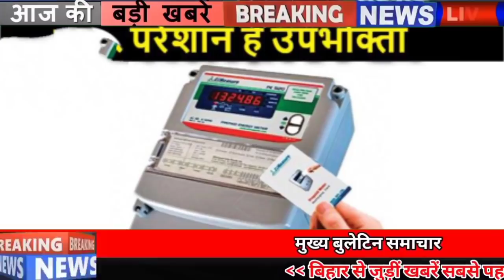Today Bihar news 30 Jan 2021.Info of Muzaffarpur,Patna,Panchayat elections,Nitish Kumar,Lalu Yadav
Today latest bihar news of all districts in Hindi i.e. 30 January 2021.Info of Muzaffarpur, Nitish Kumar, Patna, Lalu Yadav,Bihar panchayat elections, Madhepura,KCC,Indradhanush scheme,Bihar Vaccination

1. National Education Society (NESTS) vacancies for tribal students
Candidates must have 10th / 10 + 2 / BA / B.Com / Graduate / MBA / ICWAi degree is mandatory.
2. Biharvaccination under Indradhanushscheme in nine districts of Bihar
Immunization campaign is going to start in nine districts of Bihar in the coming years under the Indradhanush scheme, in Bhojpur West Champaran Darbhanga, Katihar, Madhubani, Muzaffarpur, Patna, Samastipur and Urban, regular vaccination campaign is going to start from February 8.
3. Guide line continues for bypass and flyover in Bihar
In Bihar, a guide line has been issued for by-passes and fly-overs, under which the road or flyover will be made dpr immediately as soon as it is marked, if the elevation is needed, then Bihar State Bridge Construction Corporation will make dpr, after which now till February 28 All the DPRs have been asked to send to the department. Let me tell you that by the year 2021-22 and 2022-23, all bypasses will be approved. This construction work will be completed in the year 2023-24, seven decisions of Nitish government-two. On January 4, the road construction department gave a presentation to Chief Minister Nitishkumar regarding the bypass and flyovers constructed under it. 120 bypasses have to be built to get rid of the problem of traffic jams in different areas of the state.
4. All public transport tracking systems will be installed in Bihar by March
5. The annual examination of Kendriya Vidyalayas will now be from March 1
6. Bihar government will now appoint one thousand goods
7. Now common people will also be able to get the corona vaccine registered
8. Political rhetoric started on forced retirement
9. Bihar government signs 3 MoUs to improve education.
In order to provide quality education in the state, the Department of Education has signed an MoU with 3 institutes. The department has tied up with Adrike Center for Health Policy, Mantra for Change in Bangalore and Central Square Foundation in Delhi. Through this, the government is about to start working towards providing quality education. The objective of this agreement is to reduce dropout of children from school and to better conduct various training and other programs for teachers. Together with the department, these institutions will also train teachers with quality education.
10. Government increased the timeframe for money acquisition
11. You will get to see a lot in the Jubba Sahni Park of Muzaffarpur
12. Laluyadav bail plea to be heard today
13. No relief from frost in Bihar for next three to four days
14. PDS dealers to contest Biharpanchayatelections, justice-education friends and Anganwadi workers
15. 5 new municipal corporations to be formed in Bihar, many areas will be urbanized
16. Congress targets on delay in cabinet expansion
17. Facility to fill electricity bill in installment only till 31 January
18. A consumer's electricity meter became a smart meter of electricity.
19. Pushpam Priya Chaudhary asked questions about employment from the government
20. Saharsa Makhana and Madhepura mangoes will get global market
21. Today's date is recorded in India's history for several reasons.
India's first and two-engined jumbo train Tamil Nadu Express was flagged off from New Delhi to Madras on 29 January 1979. Actress Shilpa Shetty defeated Land Jackson in 2007 to appear in London's Channel 4 reality show 'Big Brother' Champion became. Indian actor Bobby Deol was born on 29 January 1967.
22. Raised demand to vacate Indus border
Protest has also started against the farmers who have been demonstrating for the last two months at various borders in Delhi. The local people have started opposing the farmers who were opposing the three new agricultural laws of the Modi government on the Indus border of Delhi. Yesterday, the local people opposed the farmers who camped on the Singhu border and asked them to vacate the place. There was a demand from the local people opposing the farmers on the Singhu border that they should vacate the area.
23. Sonu Sood joins hands with mi India
24. Since coming from Australia, Rishabh Pant family is making demand for home
25. CPI activists besiege Patna Municipal Council.
26. 90% interest waiver will be for 2 lakh farmers taking loans under KCC.
27. Lalu Yadav's situation improved
28. Meeting adjourned after Tejashwi did not come to Patna